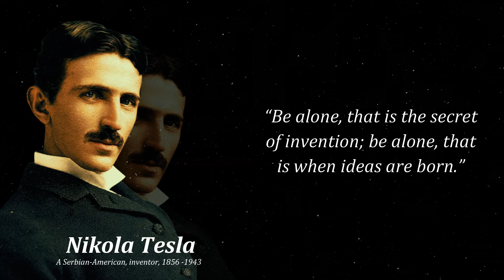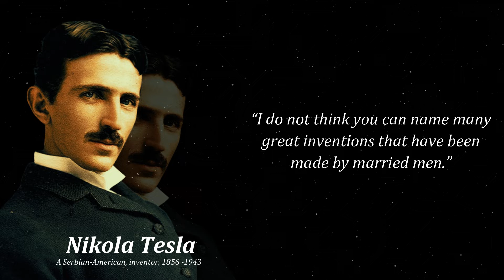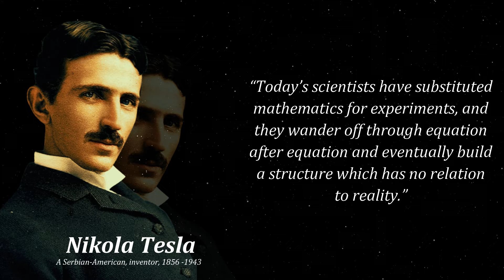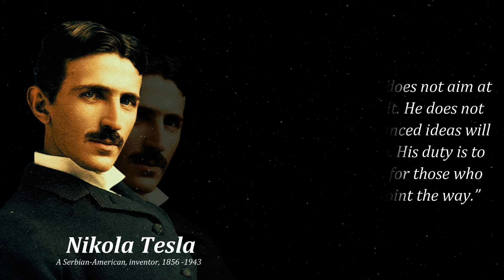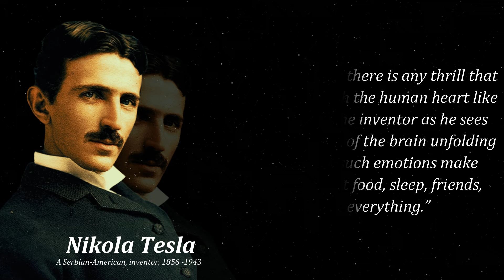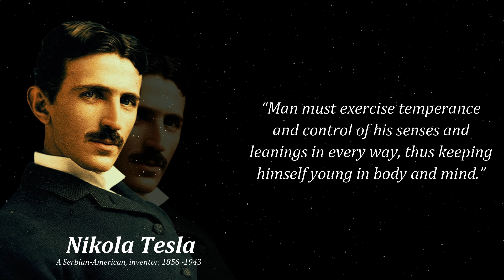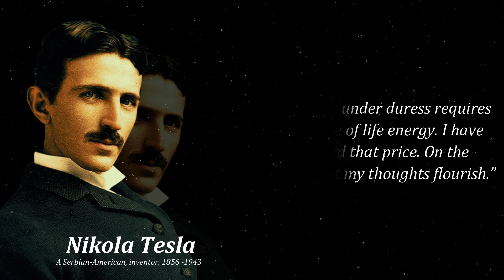Quotes by Nikola Tesla that one should be familiar with early in life so as not to regret them later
Engineer and inventor Nikola Tesla amassed over 300 patents during his career. However, the invention of alternating current, which served as the basis for cutting-edge technologies, is his most well-known achievement. Here are a few intriguing facts about the life of this illustrious scientist.

When Tesla was born, a lightning storm was raging, and it seems that the midwife took this as a terrible omen and predicted that the infant would be "a child of darkness." When his mother heard this, she reacted, "No. He'll be a luminary child.

Tesla was a witty and humorous man who enjoyed sending amusing letters to his pals. For instance, after having dinner with a friend, Rudyard Kipling, he wrote this letter to a buddy.

My dear Mrs. Johnson,
What is the matter with inkspiller Kipling? He actually dared to invite me to dine in an obscure hotel where I would be sure to get hair and cockroaches in the soup.

Yours truly,
N. Tesla

Tesla was an innovator who understood the value of renewable resources and even investigated ways to use energy from the soil and the air. He was also a humanist who "did what he did for the advancement of mankind and wanted to provide people an opportunity to have a better quality of life," according to Jane Alcorn. He never seemed to be concerned about financial gain as a result, and he never had enough money for his studies.

Here are a few wise words from renowned scientist Nikola Tesla.

In this video, we're going to be sharing some quotes by Nikola Tesla that you should be familiar with early in life so as not to regret them later.

These quotes will help you live a more meaningful life and avoid making any mistakes that could later haunt you. By being familiar with these quotes, you'll be able to avoid making the same mistakes again and again, which will ultimately make your life more fulfilling and fulfilling.